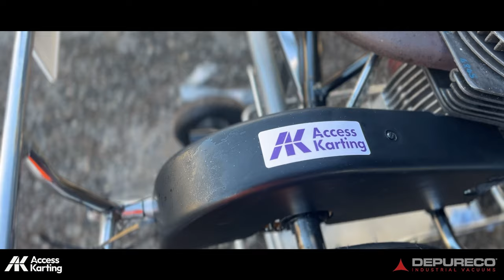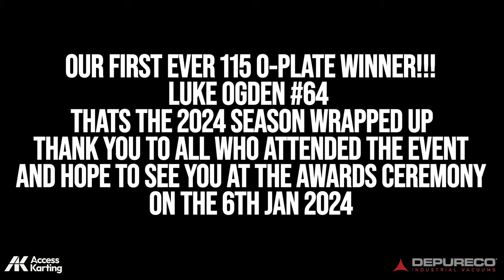FIRST EVER! 115-UK Senior 0-Plate - Clay Pigeon Raceway - 2024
Here we have the first ever 115-UK 0-Plate at the fantastic Clay Pigeon Raceway. From us at Access Karting we want to say a big thank you to all those who have been involved this year. thanks to all who attended the event and hopefully we will see you next year.If you have any questions feel free to message us on our instagram, Youtube or Website.

Edit by -Taylor Fox